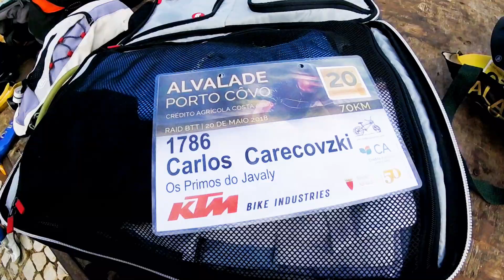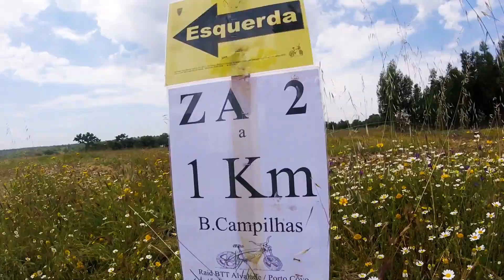Alvalade » Porto Covo RESCUE!!! (20.05.2018)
Um grande dia de BTT com muitos azares começando logo nos primeiros km's com o desviador partido do meu amigo Quik.
Decidimos contrariar o facto de que ele ia ficar apeado e não realizar o passeio.
Em vez disso colocámos mãos à obra e inicialmente seguiu caminho com a corrente mais curta mas o alinhamento dela fazia com que engrenasse uma mudança demasiado leve para rolar em single speed.
Com as cabecinhas a deitar fumo pensámos em usar a metade inteira do desviador para tensionar a corrente e alinhar na mudança mais pesada na cassete. Resultou que foi uma maravilha e fez até ao KM50 quando tudo se desintegrou de vez com o desgaste e pressão exercida no material já partido.
Por sorte nessa altura e já sem o desviador coincidiu com a zona do percurso com mais subidas e a mudança mais leve foi vantajosa dando para concluir o passeio como nunca teríamos imaginado.
Durante o percurso parámos imensas vezes. Tantas para beber cerveja como para ajudar mais companheiros de viagem apeados com avarias.
Um dia ÉPICO!